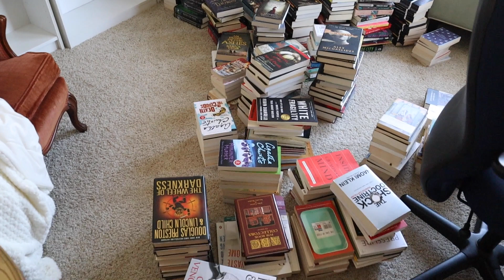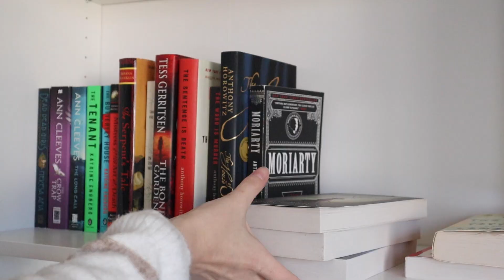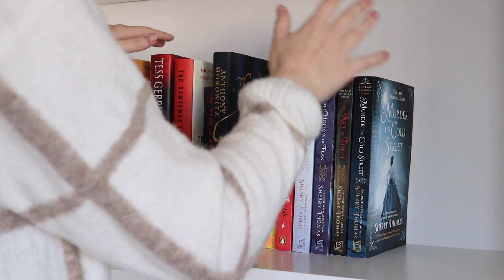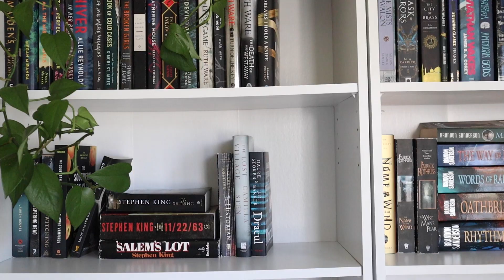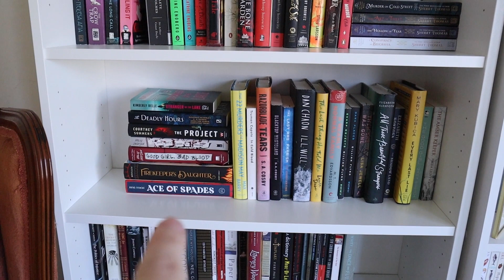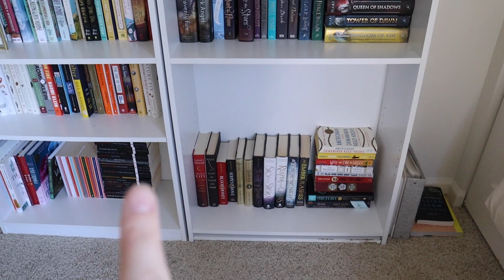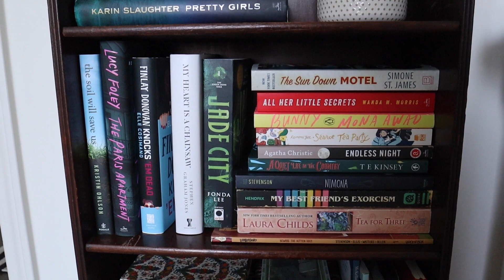Spring Bookshelf Organization | Reorganizing my books for spring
I'm always changing up my bookshelves and I felt like now was the time. I hope you enjoy watching my bookshelf organization video!